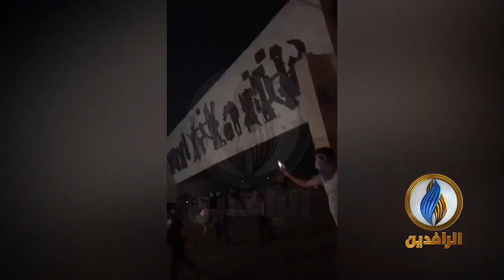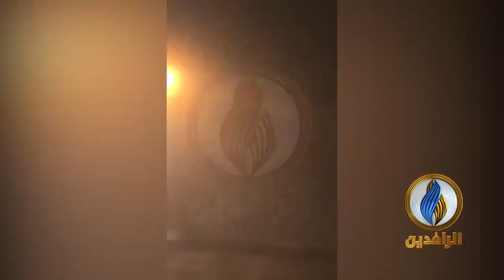أنت_ترى | متظاهرو ساحة التحرير يواجهون القمع الحكومي بروح معنوية عالية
أول أيام انتفاضة_تشرين
ــــــــــــــــــــــــــ
يمكنكم إرسال ما توثقونه على تليغرام وواتساب